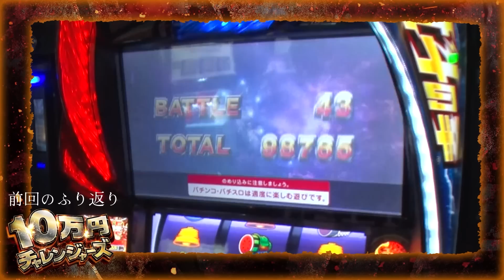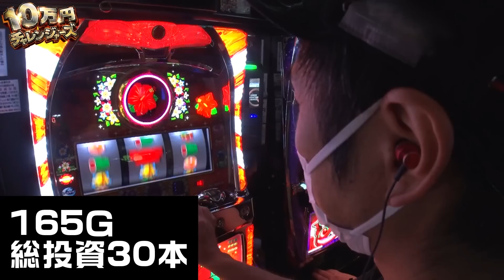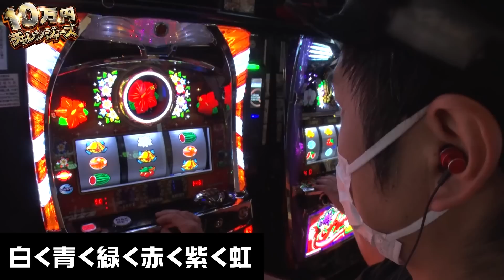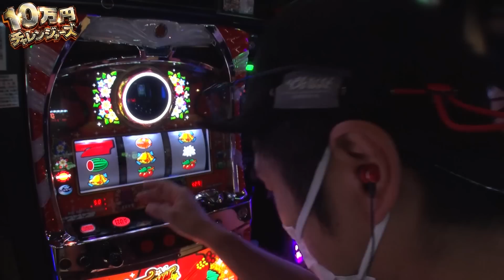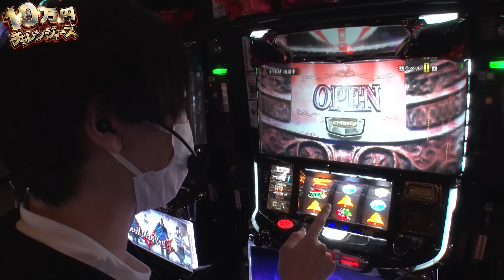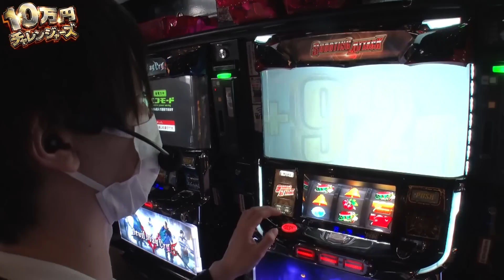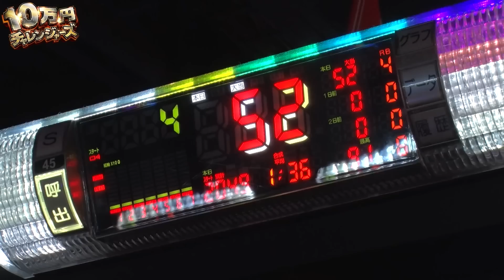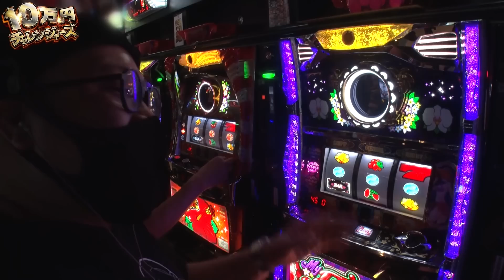【バイオ7】感想｢めっちゃ出ました｣【10万円チャレンジャーズ 第1話(4/4)】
マイフラワーに移動してきた閉店くんにやっと見せ場が到来!!ここから連チャンさせていくぞ!!えいえいっ！

■実戦台：パチスロ バイオハザード7 レジデント イービル
　　　　　マイフラワー30
　　　　　マイフラワー2-30

■出演者：閉店くん
メガカス（やーまん ）
ぺるぺる（しんのすけの弟子）

10万円チャレンジャーズは毎週月曜日に配信中！